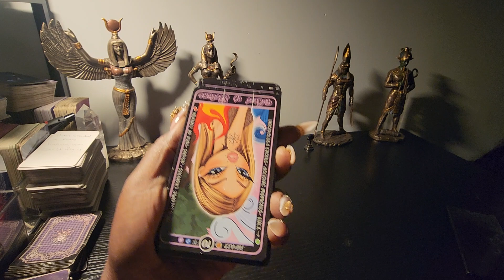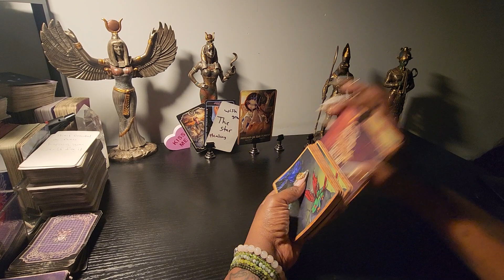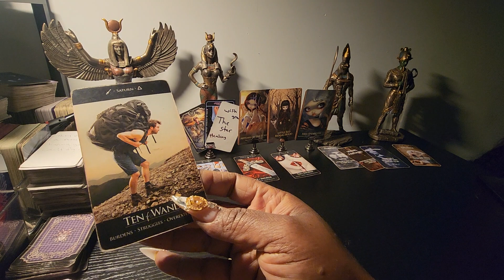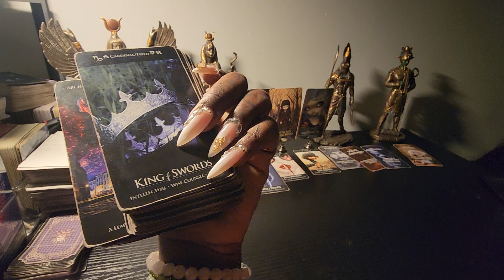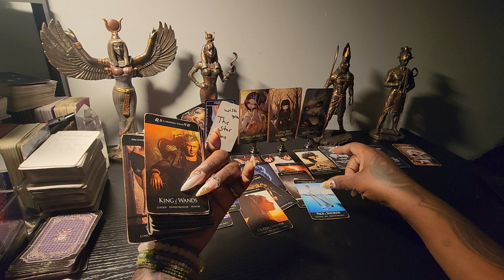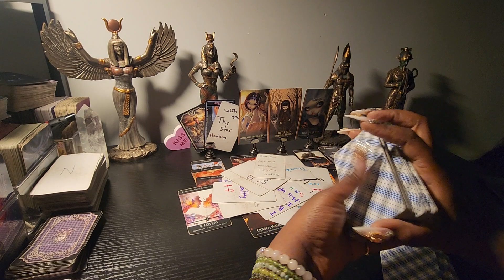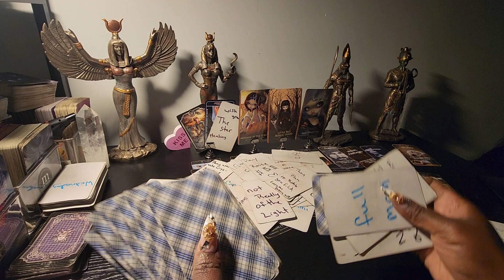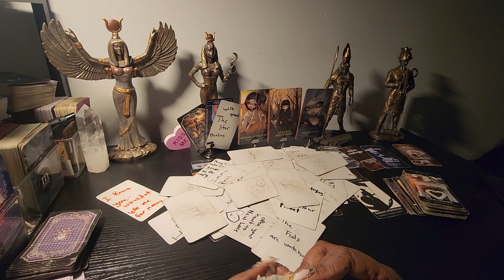firesigns someone is so mad they plans backfired